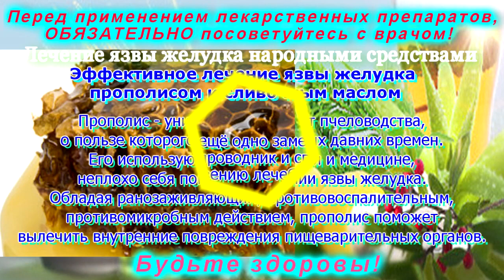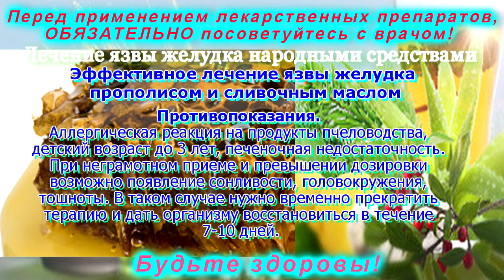Лечение язвы желудка прополисом и сливочным маслом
Прополис - уникальный продукт пчеловодства, который известен с самых давних времен. С помощью прополиса можно вылечить внутренние повреждения пищеварительных органов.
Поддержка канала:
Счет в Приватбанке 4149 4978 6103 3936